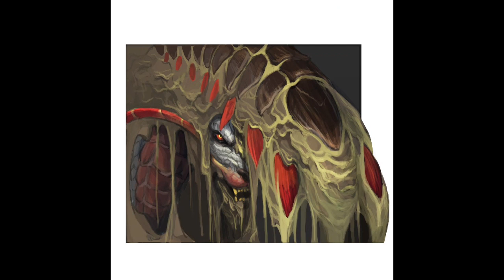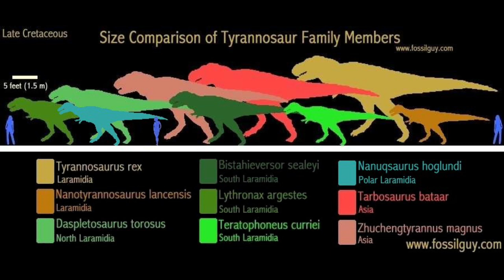Magma Almudron Ecology: From Mud to Magma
Today were going to look at the subspecies lf one of my favorite monsters of all time thr Almudron